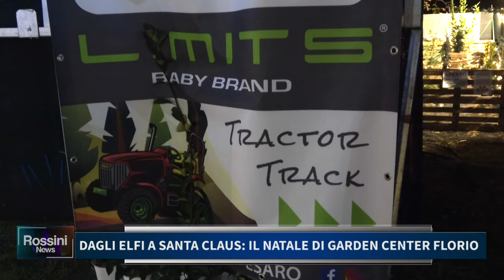DAGLI ELFI A SANTA CLAUS, IL NATALE DI GARDEN CENTER FLORIO